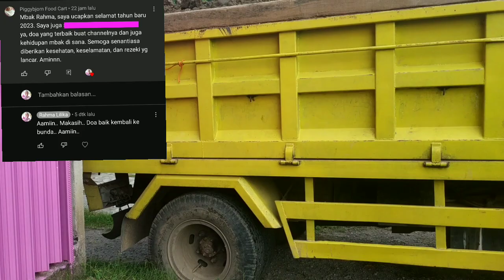belanja material rumah ||step by step to be gubuk ||mama cerdas mengelola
Semoga terhibur dengan video sederhanaku ini

Rumah tumbuh
Rumah belum jadi
Gubuk sederhana